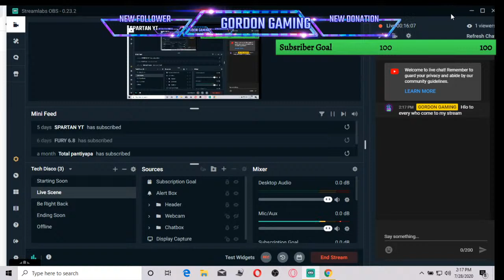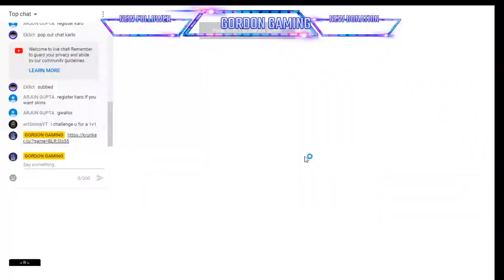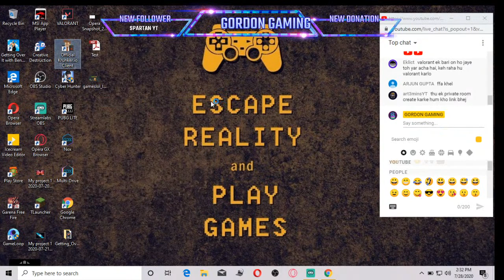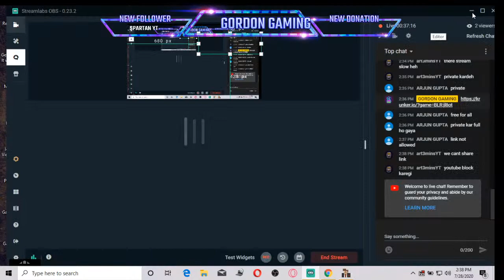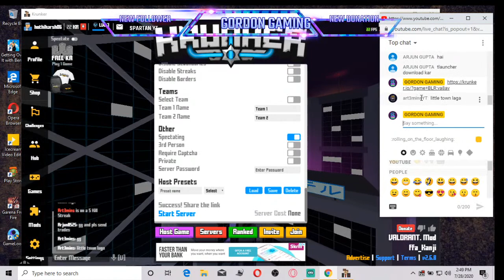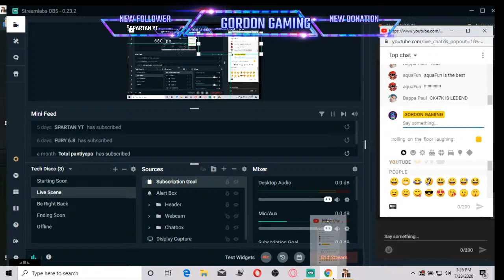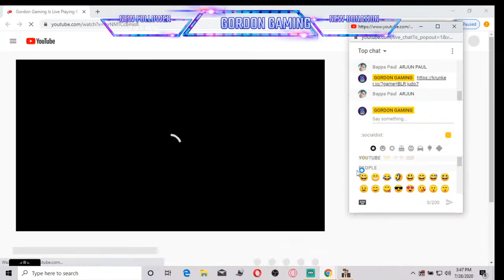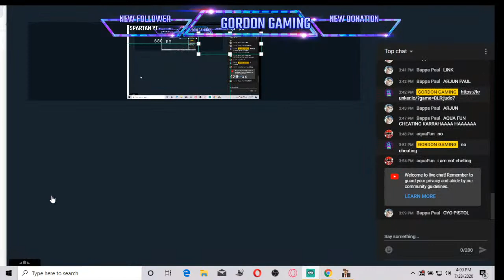Gordon Gaming Is Live Playing Krunker io Low end Gamer